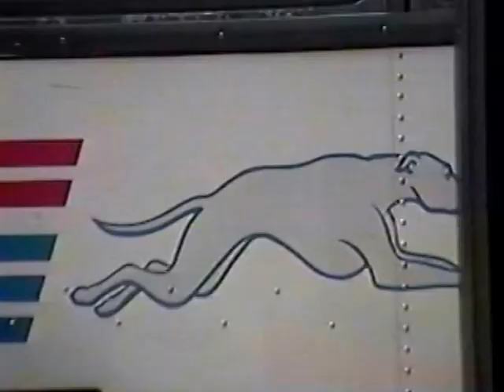RDMVTL 4385 ~ 8/18/2002 ~ SHOCK ROLL BY ~ P5~ BUS RIDE TO NY P3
BROCTON , NY 7:46 AM (?) Rolling east from Chicago heading for the Southern Tier of NY. Passing the Lakeview Shock Incarceration  Facility  near Lake Erie.
(G)